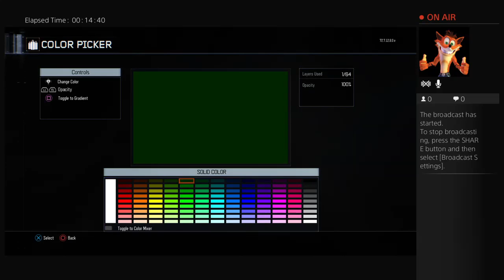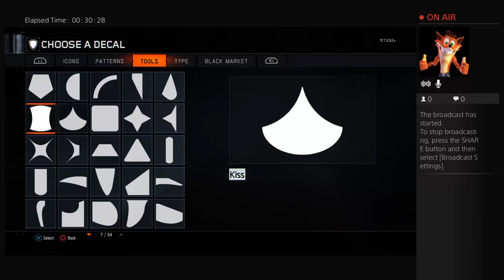REDDeXterDeaD94's Live PS4 Broadcast